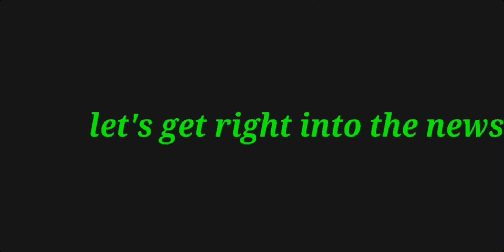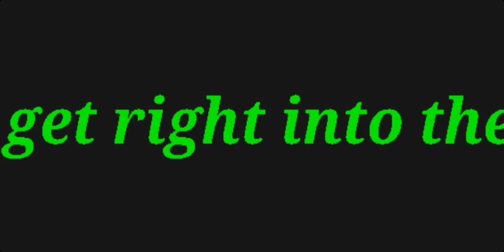Big Bonker Boi News ep 9